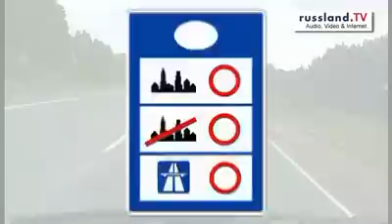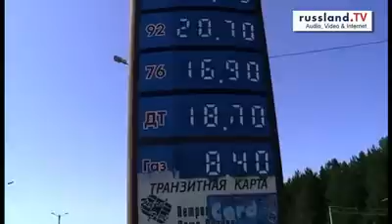Russlands Magistralen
Reportage über die Fernstraßen der Russischen Föderation, Zustand, Fahrbedingungen und Streckennetz und was man als Fernreisender per Auto vor Ort beachten muss. Aus der  russland.TV-Reihe "Straßen Russlands"